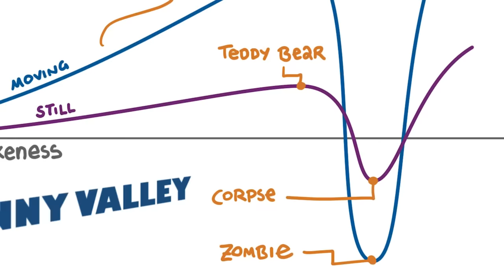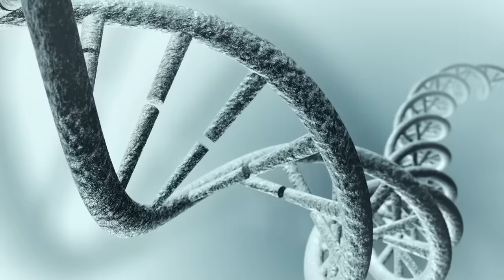Uncanny Valley Explained | Why Robots, Dolls and Mannequins are Creepy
The Uncanny Valley Explained - Why Robots, Dolls and Mannequins are Creepy

The Uncanny Valley is a common unsettling, anxious, creepy feeling people experience when androids, robots, dolls, mannequins, video games and animations closely resemble humans but are not quite realistic enough.

The phenomenon is a consideration in a number of areas of design including robotics, video game art, training simulators and 3-D animation. Designers work hard to avoid the Uncanny Valley or exploit it to elicit a particular response.

The feelings of Uncanny Valley can reach extreme levels like revulsion, exceeding those experienced when viewing a corpse. The Uncanny Valley effect is experienced at different levels by different individuals, depending on the familiarity of the subject materials. Designers can bridge the valley with changes like the addition of cartoon-like or "cuter" features

Still, all humans are susceptible to Uncanny Valley. You are, too.

⁍ TWF on SOCIAL (in order of importance)